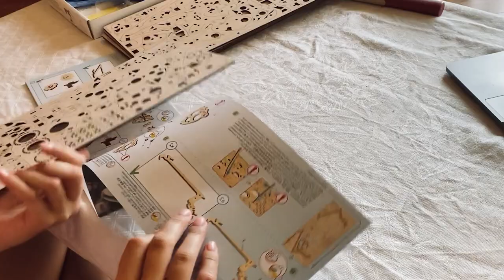The Ugears Windstorm Dragon | Assembled and expertly decorated by Reading Mary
We are grateful to Reading Mary for sharing her amazing vision of the Ugears Windstorm Dragon. It is inspiring to see your creativity in bringing your favorite creatures from enchanting stories to life.